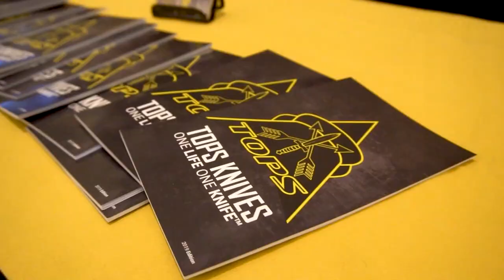Final days at SHOT Show! Joshua Swanagon and big_b_leatherworks stops by the booth.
Thank you to everyone who stopped by. We are extremely grateful you guys love our knives. See you guys at the next show.

-Podcast
Topsdailygrind.podbean.com